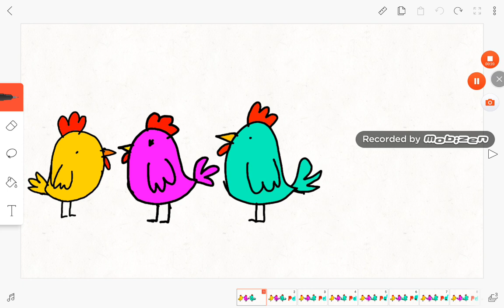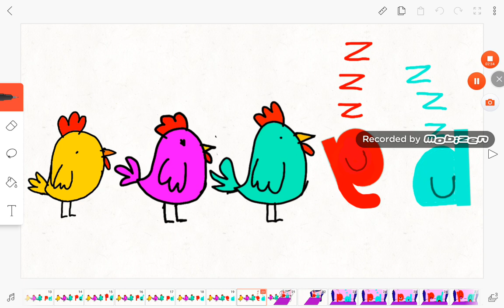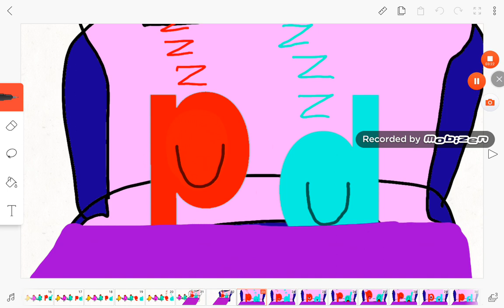P And D Stayed Up Too Late